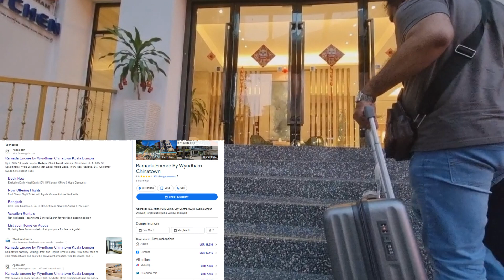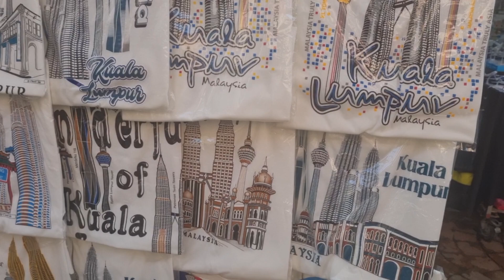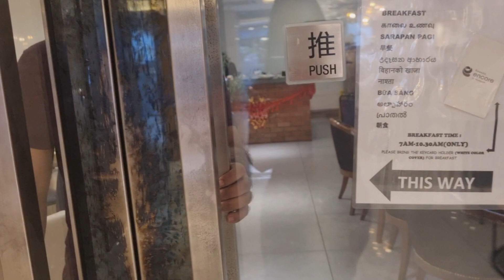Malaysia Diaries: කියන තරම් expensive ද?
🌏 Welcome to Day 1 of our Malaysia tour! Get ready for a day filled with excitement and new experiences. We start in Kuala Lumpur, a big city with tall buildings and busy streets. The Petronas Towers, the tallest twin towers in the world, welcome us to the city.

🕌 Next, we visit Batu Caves, which are caves with temples inside them. Climbing the stairs, we feel amazed by the beautiful temples and learn about Malaysia's culture.

🍜 We try Malaysian food, which is delicious and has many flavors. From street food to special dishes, there's a lot to taste!